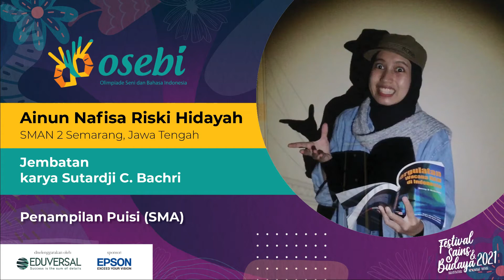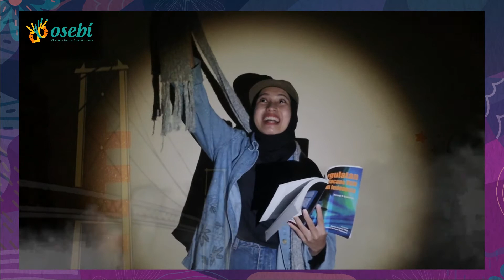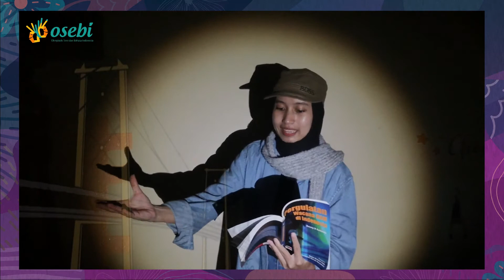Ainun Nafisa Riski H. | Puisi: Jembatan - Sutardji C. Bachri | OSEBI 2021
Ainun Nafisa Riski Hidayah
SMAN 2 Semarang, Jawa Tengah
Kategori Penampilan Puisi SMA Final

Judul Puisi : Jembatan
Karya : Sutardji C. Bachri